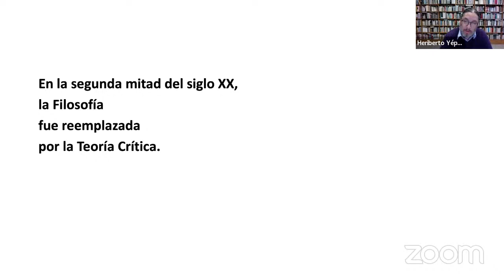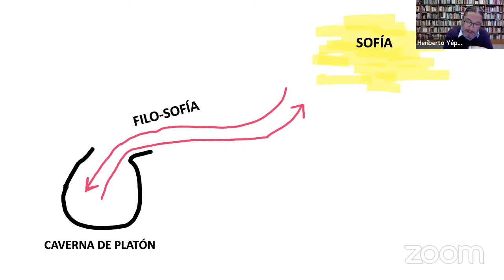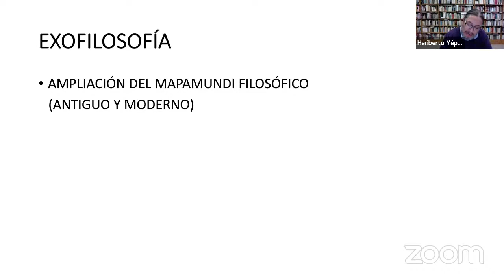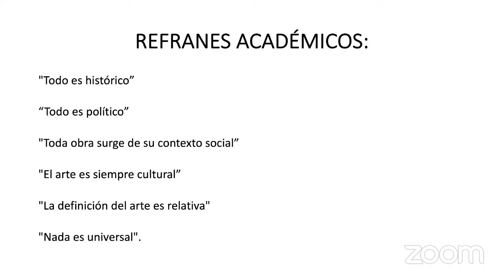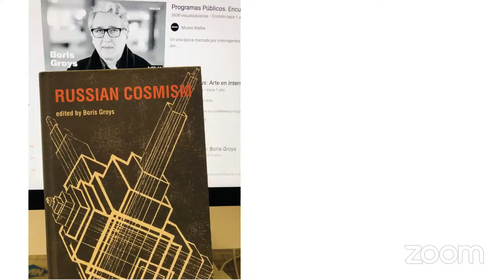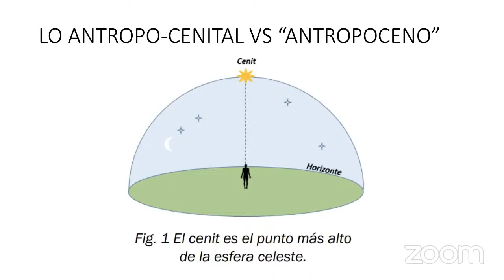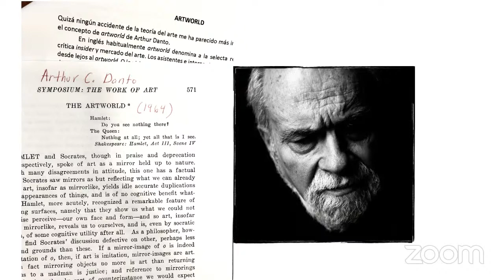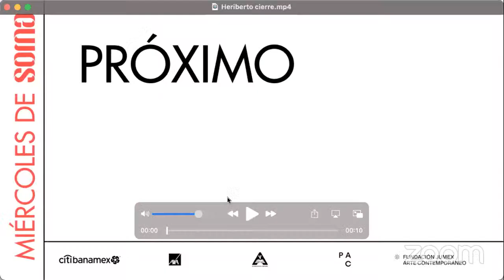Miércoles de SOMA | Heriberto Yépez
Heriberto Yépez es un filósofo y escritor especializado en lenguas y literatura hispánica. Autor de múltiples libros que abordan temáticas vinculadas a la frontera México y Estados Unidos y a la crítica literaria, particularmente las tradiciones ex-céntricas. Hablará de la exofilosofía del arte para reflexionar la complejidad de la época post-postmoderna donde la filosofía impulsa el retorno de la estética. Yépez cuestionará si ¿podemos retornar sin más a la filosofía, y la estética, como perspectivas pertinente para artistas, críticos, curadores, profesores y post-críticos en las redes? ¿Y qué ha motivado este reciente retorno a la filosofía y la estética?